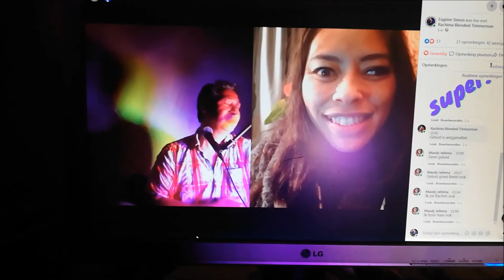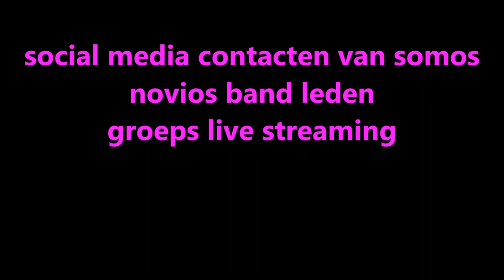Rachima Blondeel Timmerman- 'Corona je tijd is om !'.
Rachima Blondeel Timmerman, Victor Loriaux, Eugène Simon, Corona het leven gaat door. somosnoviosband coronalied
Studio1962Holland Produkties

Nederlandstalige popmuziek.
Donderdag 12 november 2020, herfst seizoen. Endemie.

Auteursrecht november 2020 gepubliceerd somosnoviosband.
Tekst is geschreven door liedjesschrijver Victor Fifties Loriaux. Muziek is gecomponeerd door Victor Fifties Loriaux.

Tekst:
DE    STRATEN    ZO    STIL

JE    HOORT    GEEN   GEGIL

EN    ALLES    WORDT    MINDER

VOOR    VELEN    EEN    HINDER

CORONA    VERDWIJN    MAAR    SNEL

DE    HELE    WERELD    LIJKT    EEN    HEL

CORONA    VERDWIJN    NU    GAUW

WE    WILLEN   LEVEN    ZONDER    JOU

HET    MONDKAPJE    OP

BESCHERMING    TEN     TOP

HET    VIRUS    DWAALT    ROND

DAT    IS    NIET    GEZOND

CORONA    JE    DOET    ONS    PIJN

HET    VOELT     NIET   GOED,    HET   IS    NIET    FIJN

CORONA     JE     TIJD     IS   OM

GA     NU    MAAR     WEG,     JE      TIJD     IS    OM

DE     HORECA     PLAT

MUZIEK    OP     ZIJN   GAT

HET    INKOMEN    DAALT

JE    VOELT     JE    VERDWAALDT

CORONA     EENS    KOMT     DE     TI JD

ER    IS    DAN    VACCIN,   WE    ZIJN   JE   KWIJT

CORONA    KOM    NOOIT    MEER     TERUG

VERDWIJN     NU      MAAR     SNEL     VERDWIJN    NU     MAAR    VLUG

WE     GAAN     NU      ANDERS     LEVEN

MAAR    BLIJVEN    ALTIJD     STREVEN

NAAR    ONS     OUDE     LEVEN

WAT     GOD     ONS    HEEFT    GEGEVEN

CORONA    ONS     LEVEN      GAAT    DOOR

WE     MOETEN     VERDER ,    WE    GAAN     ERVOOR

WIJ    WILLEN   LEVEN    ZONDER    JOU

ZONDER   JOUUUU,     ZONDER   JOUUUUU

VERDWIJN    NU      HEEL    SNEL      GAUW        2X

Beschrijving
somosnoviosband eugene simon 1962
YouTube Nederland, Podiumkunst Thuis Live Streaming, Tijdelijke verzwaring van de gedeeltelijke lockdown, Vrijdag 6 november 2020, herfst seizoen,

Rechtsreekse Uitzending Utrecht Overvecht. Met online publiek.
Zang Piano Akoestisch YouTube Nederland Eugene Simon 1962, Indische Zanger Pianist,

Improvisatie, Muziek Genre, Bossa Nova, Jazz Muziek,

Eugène Simon 1962 (singer, pianist, keyboard player)
Lady Singer Rachima (Blondeel Timmerman)
Victor Fifties Loriaux ( singer, guitarist)